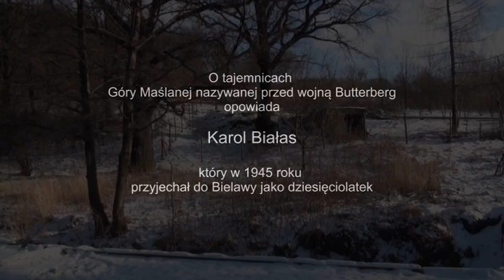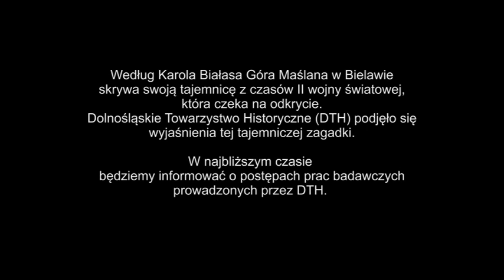Tajemnice Góry Maślanej w Bielawie Bibliotheca Bielaviana